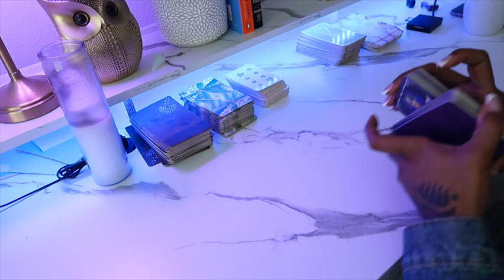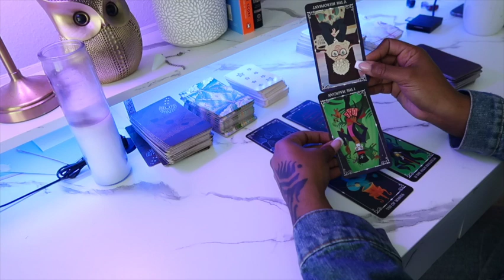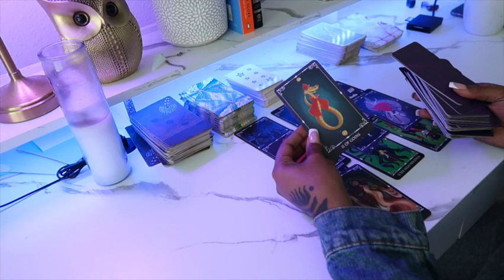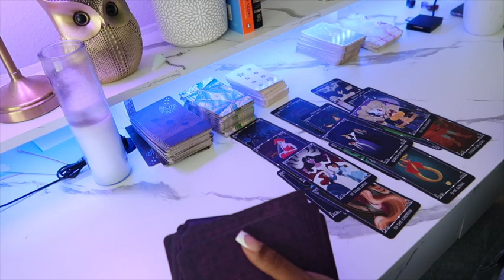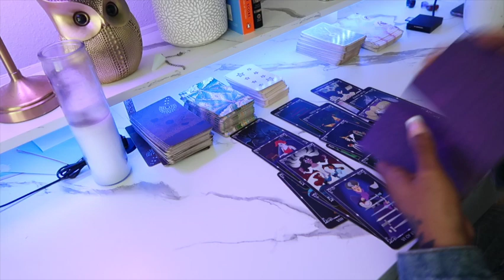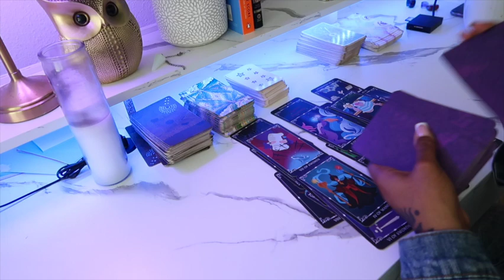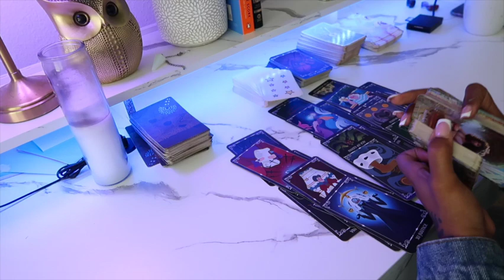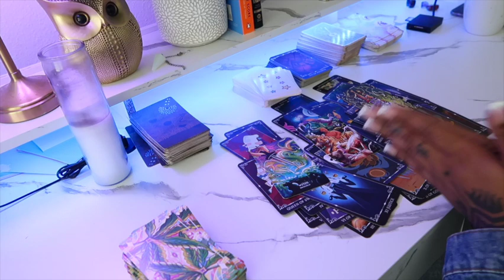‼️Urgent Message‼️ “Think Before You Self-Sabotage This Blessing.”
Hi Gang what’s good!? 🐍🖤🫶🏾Enjoy the vibes
this is a general read for the collective so take what resonates and leave the rest